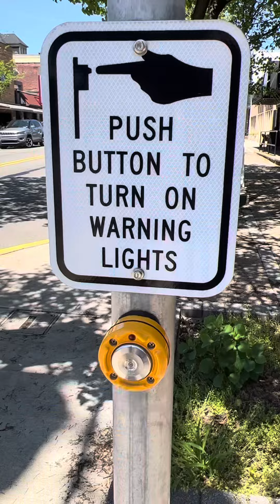Swissvale Police Pedestrian Safety Enforcement